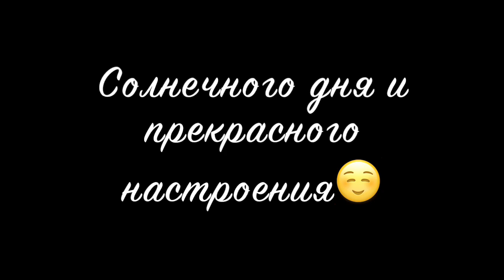Катя Федотова [sherementeva] - Подборка вайнов #4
Автор: _sherementeva_